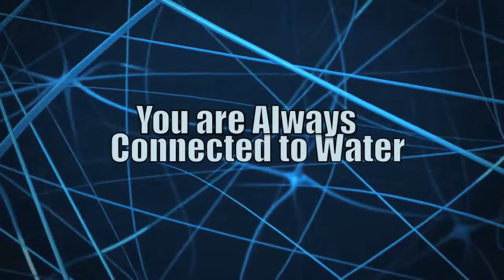Shriram Shankari-Water, the Source of Life!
Every living being is made up of part water. There will be no life without it. Save water Save life!

to live in a Sustainable Green Environment.